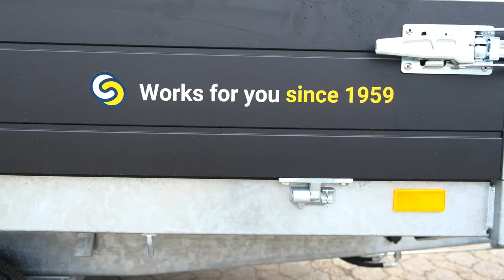Prof-Shoppen | Saris' ekstraudstyr og detaljer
Saris er ét af de førende mærker indenfor tip- og erhvervstrailere. Her ser vi nærmere på de mange muligheder, der er i Saris' trailere - uanset vægtklasse og antallet af aksler.